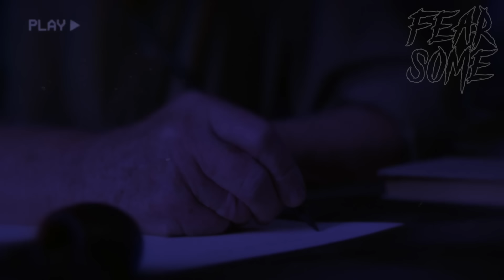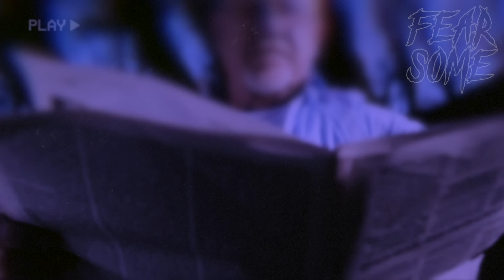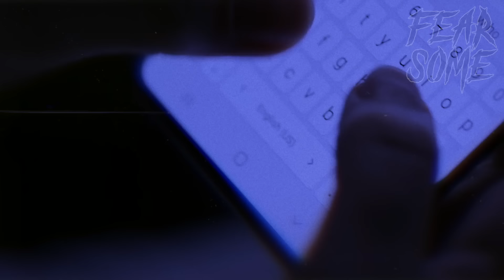8 SCARY Ghost Videos That Are UNDENIABLY Creepy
The videos we’ll be taking a look at today are definitely not for the faint of heart. From creepy ghosts, ghouls, & shadow figures caught on camera… these videos will make you question everything. Across the internet countless videos of paranormal things can be found. But it’s my job to find the best of the best, that have the most potential of being genuine. So sit back and judge these SCARY videos yourselves.

I just wanna say a massive thank you to all the FT5 viewers!